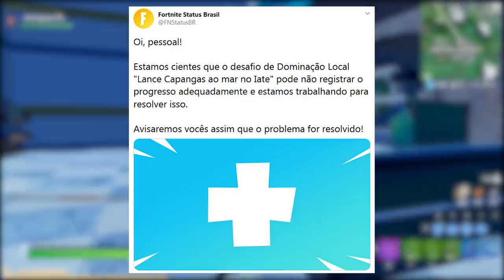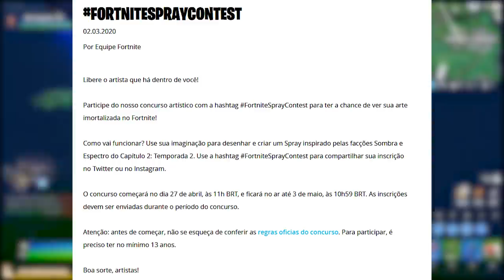FORTNITE - EVENTO MARIO KART, NOVA SHOTGUN e FESTA ROYALE PERMANENTE?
Fala gurizada, nesse vídeo comento sobre possível evento Mario Kart no Fortnite Battle Royale, volta do Marshmello, modo Festa Royale permanente e muito mais. Espero que gostem :)